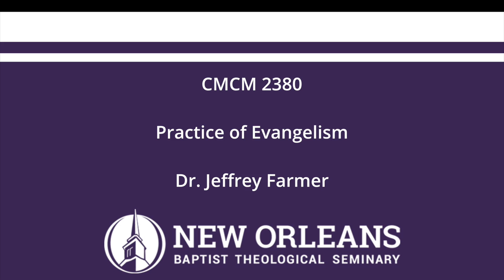CMCM2380 Unit 11